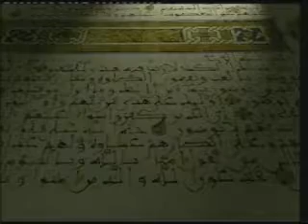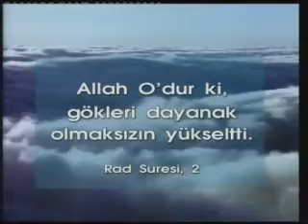KuranMucizeleriBiliminGösterdiğiGerçek1/8kuranmucizeleri.com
Allah, bundan 14 asır önce, insanlara son İlahi Kitabı olan Kuran-ı Kerim'i indirmiştir.
Kuran, kıyamet gününe kadar da insanlığın yol göstericisi olacaktır.
Kuran'ın benzersiz üslubu, içeriğindeki üstün hikmet ve çarpıcılık, onun İlahi bir Kitap olduğunun apaçık delillerindendir.
Kuran'ın çeşitli ayetlerinde, son derece özlü ve hikmetli bir anlatım içerisinde, çok önemli bilimsel gerçeklere dikkat çeken ifadeler vardır.
Bu bilimsel gerçekler ancak günümüzün modern bilim ve teknolojisi ışığında açıklanabilmiştir. Kuran'ın bu özelliği de onun sayısız mucizelerinden biridir.